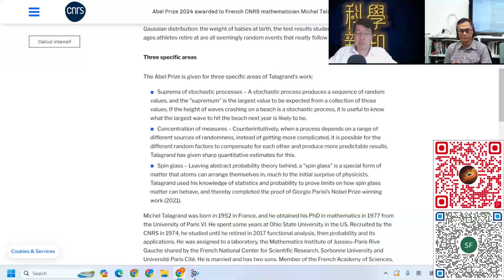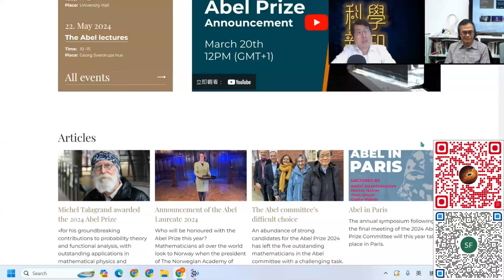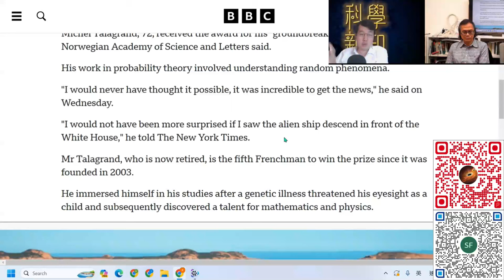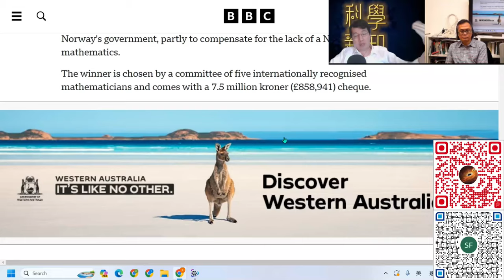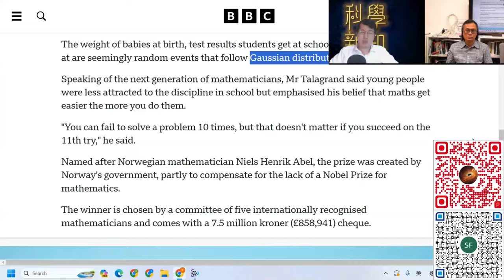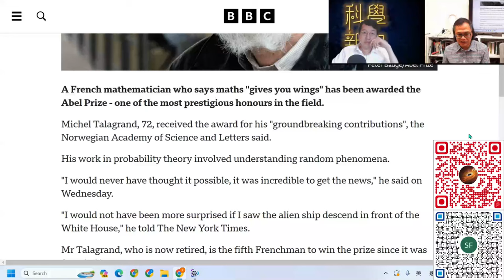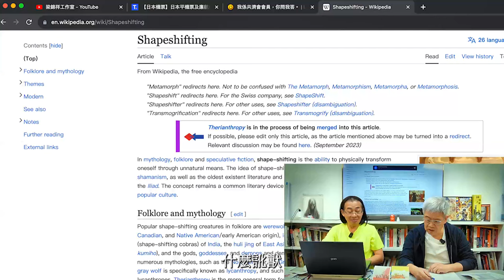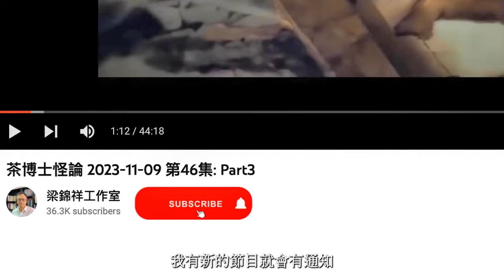科學新知 2024-03-28 Part2: Talagrand榮獲2024年度數學桂冠Abel獎，他在機率理論的貢獻橫跨多個學科。| 主持：陳志宏博士 & 台長梁錦祥